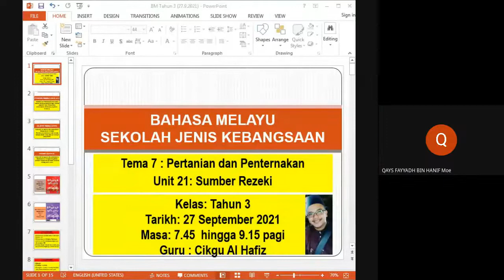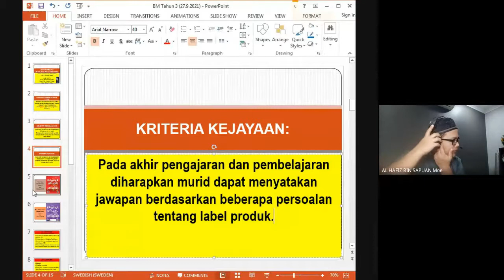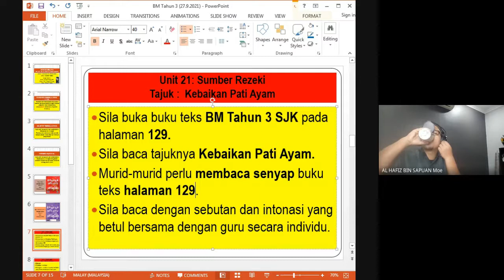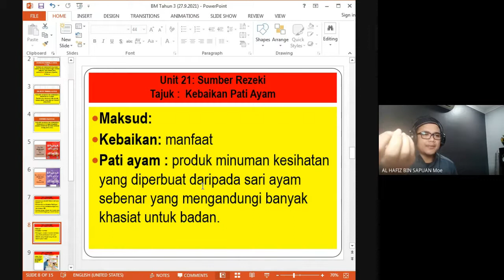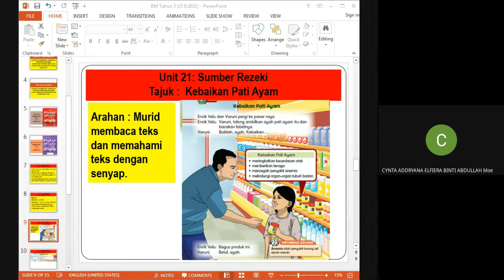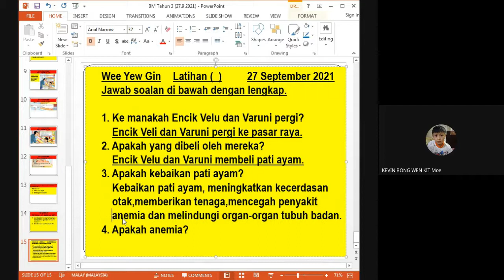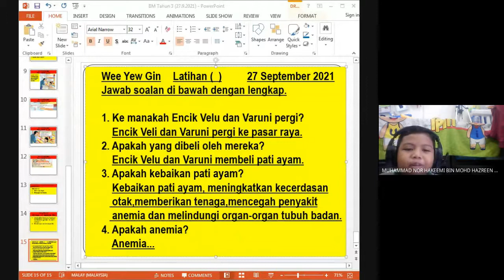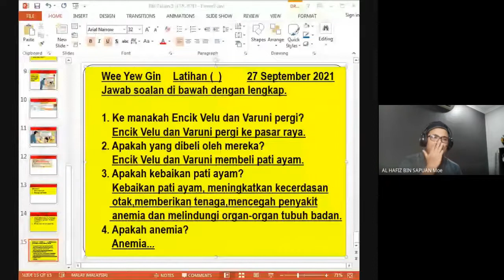Rakaman GM BM Tahun 3 SJK (27 September 2021) SP : 2.3.2(i) Unit 21 Tajuk: Kebaikan Pati Ayam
Membaca dan menghayati karya bukan sastera dan karya sastera dengan sebutan yang betul dan intonasi yang sesuai;(i)label; (ii)manual; (iii)pantun; (iv)cerita.